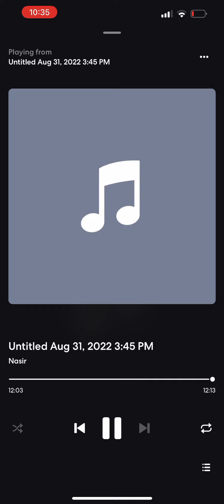NasThePrince- I got your Back - (Official Audio)